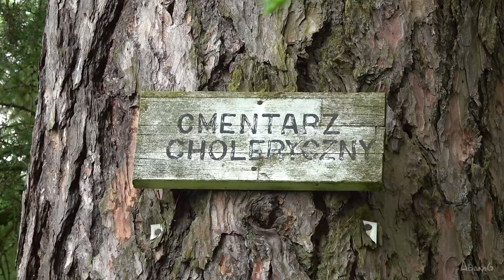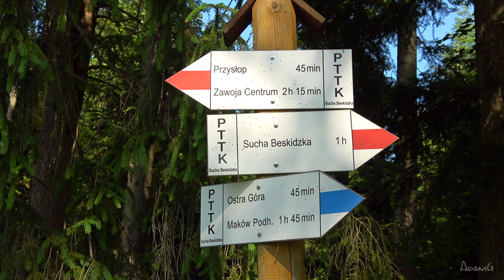Sucha Beskidzka - Beskidzki Raj, szlakiem czerwonym